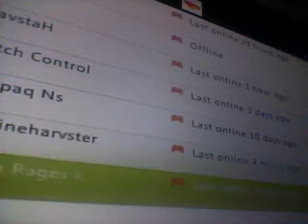knight nxt opponent joins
iTzpompeyboi13's webcam video 31 March 2011 09:09 (PDT)